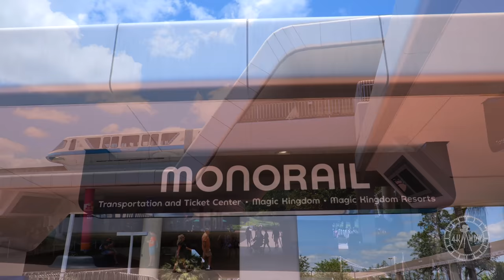Disney World Monorail Ride Experience to Magic Kingdom from EPCOT in 4K | Walt Disney World May 2022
Enjoy a ride experience video going to Magic Kingdom from EPCOT on the Walt Disney World monorail! Someone requested this video a long time ago, and I finally got around to it! This was filmed on May 23rd 2022 from around 2pm - 2:30pm